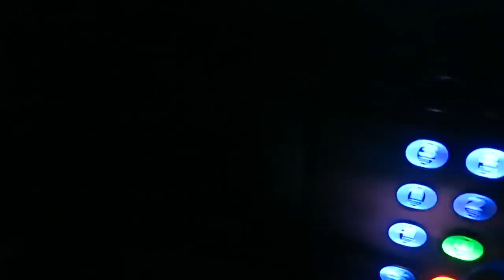Beetje PIJN in mijn TANDEN...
Hi Iedereen!

Elke Dinsdag en Donderdag om 20:00 staat er (meestal) een nieuwe vlog voor jullie klaar!

xx,

VONNEKE